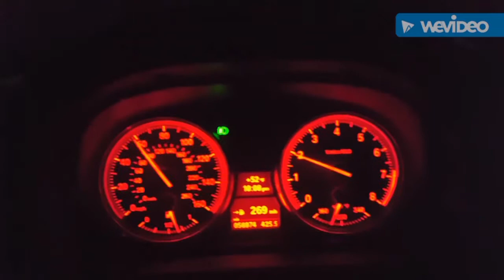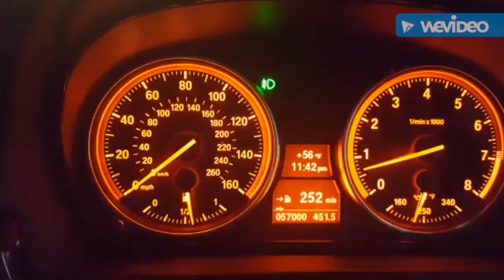Car Meet (Small) at Sullivan County NY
More Cars Meet, DIY, my first vlog and more cars stuff Coming Soon. So think about  subcribing so you dont miss them.